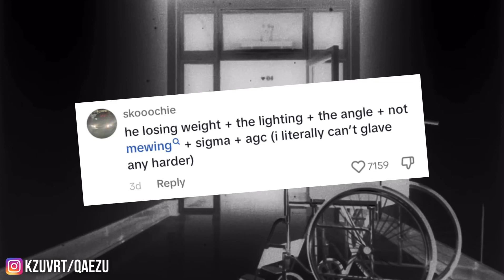Why Ken Carson Is a Shapeshifter… (Cloned Or Mewing?)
How Ken Carson Lost 100 Pounds in ONE WEEK…

(THIS VIDEO WAS NOT MADE IN BAD INTENTIONS, just giving my shower thoughts frfr)